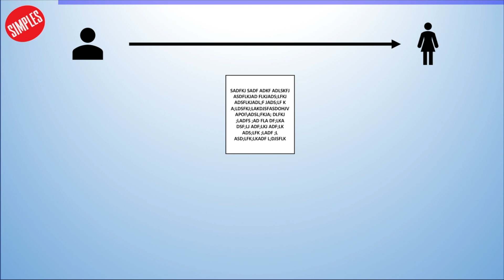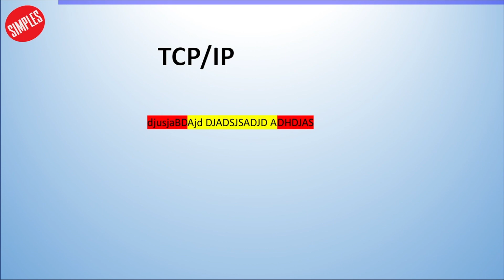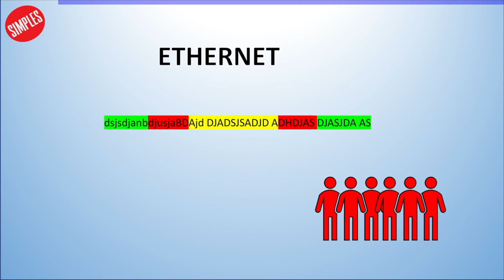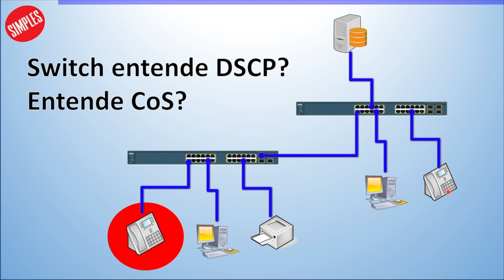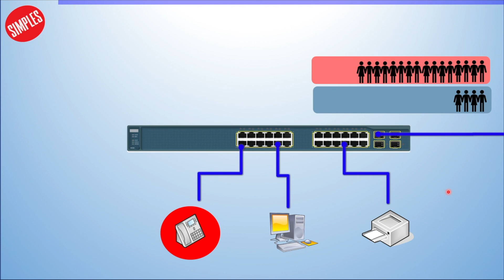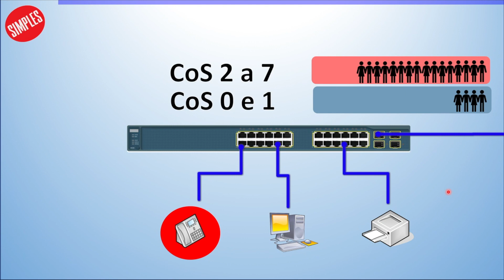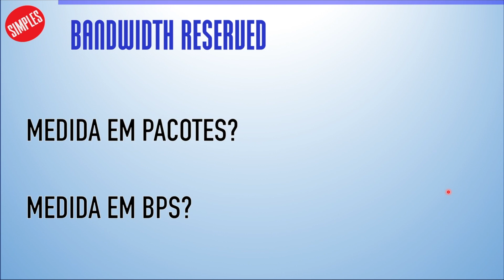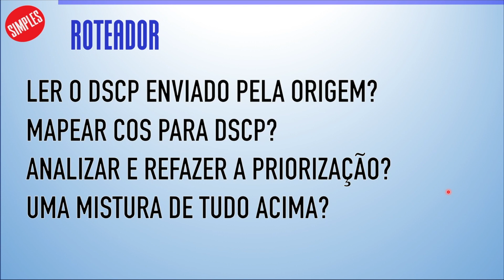Qual a diferença entre CoS, DSCP e QoS?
A priorização é um tema importante em TI quando temos vários tipos de tráfego (dados, telefonia, videoconferência, etc.) na mesma rede. No entanto também é um tema complexo e extenso.

Neste vídeo vamos abordar uma pequena parte dessa tema, falando - como sempre de maneira SIMPLES - da marcação de pacotes para QoS (CoS e DSCP) e de como eles interagem com a rede.

★ ★ Se você tem sugestão de assunto para apresentarmos, nos diga nos comentários abaixo, que talvez a gente consiga criar um vídeo sobre ele.